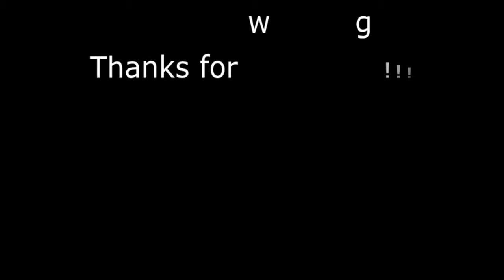Advanced Minecart System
This is me showing of my new minecart holding system, lay back and enjoy the show !!